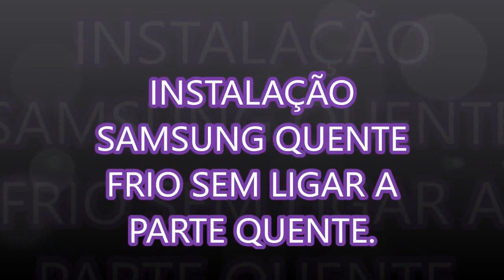Instalação Split Samsung quente frio sem ligar a parte quente.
Esse vídeo resolvi mostrar percurso que eu fiz até chegar ao cliente.